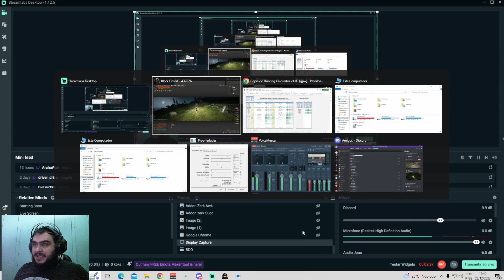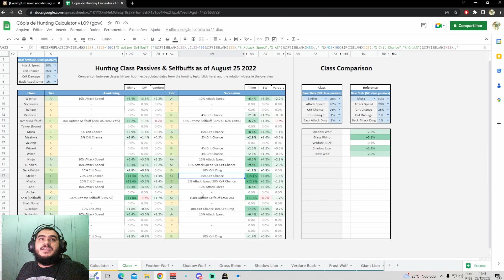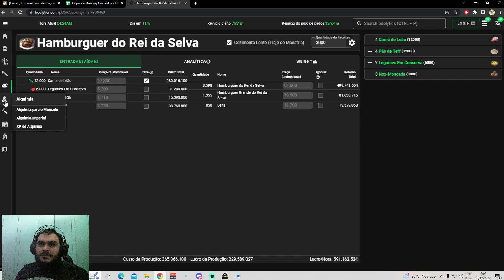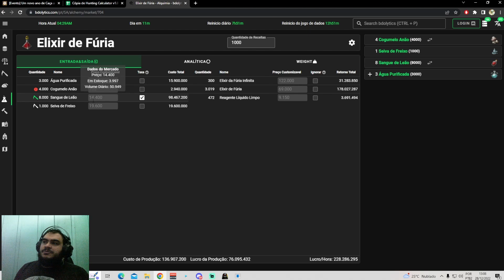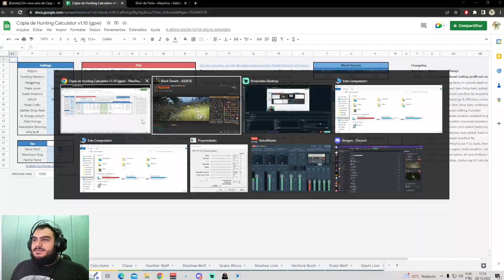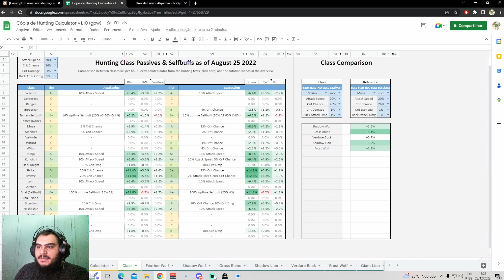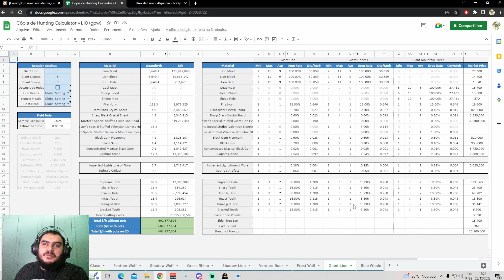BDO SA - Guia de Caça para novatos, melhor lifeskill para silver por hora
Finalmente fiz um guia de caça, estou fazendo muito silver com essa lifeskill ultimamente e com o evento de dropar a potion de mana infinita acho que é o momento perfeito para compartilhar os meus conhecimentos. Espero ter ajudado

00:00 Introdução
01:05 Classes
02:14 Equipamentos
04:40 itens P2W
06:56 Buffs
09:15 Spots
09:45 Rinoceronte para EXP
10:15 Mosquete do Mestre
10:50 4 Balas
11:32 Lobos para a Odore
12:41 Leão Ébano
16:47 Cervos
18:07 Planilha de Caça